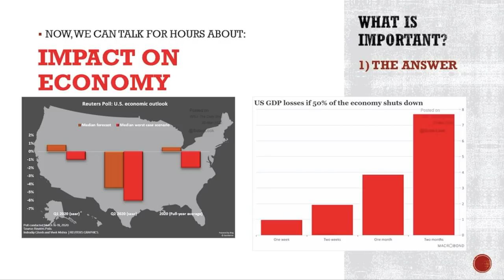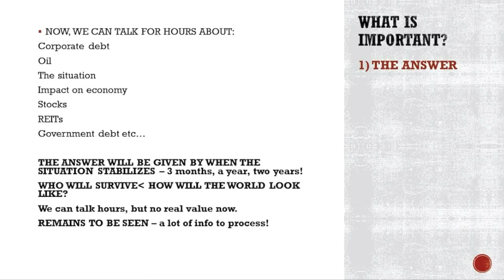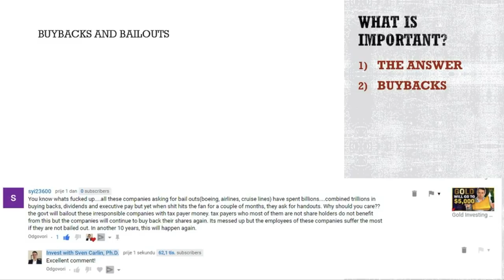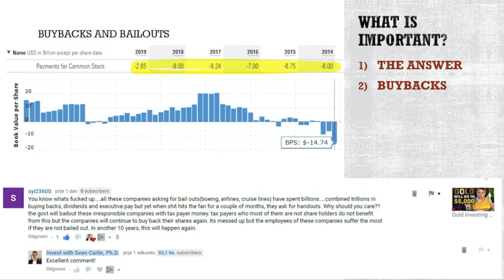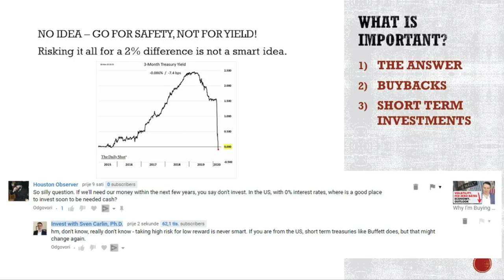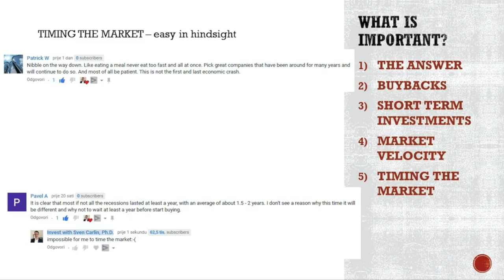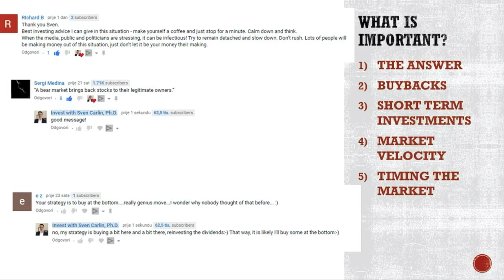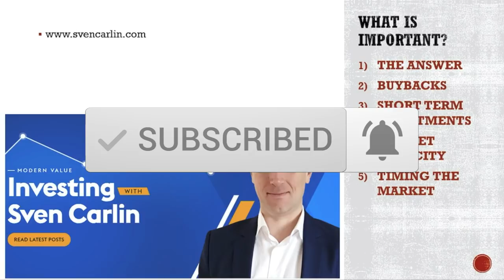Stock Market, Economy Discussion ??? - BOEING BUYBACKS, STRATEGY & MARKET VELOCITY!!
We can talk hours about the stock market, economy etc. However, investing boils down to simple facts and strategies that you can apply from today till judgement day.

I am also a book author:
Modern Value Investing book: